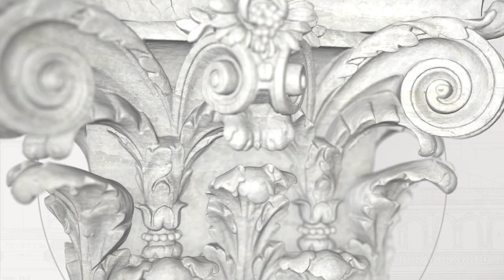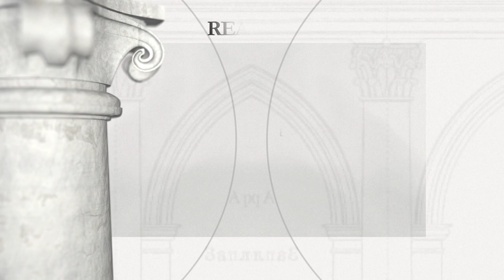Pałac Potockich w Krystynopolu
Fundator: Wojewoda kijowski i wołyński Franciszek Salezy Potocki

Miasto założył w r. 1692 Szczęsny (Feliks) Kazimierz Potocki, hetman wielki koronny i nazwał je Krystynopolem na cześć swojej żony Krystyny z Lubomirskich. Pałac został wzniesiony w latach 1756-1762 według projektu Pierre’a Ricauda de Tirregaille dla wnuka hetmana Potockiego, Franciszka Salezego Potockiego, wojewody kijowskiego i wołyńskiego. Franciszek Salezy był jednym z najbogatszych magnatów ówczesnej Rzeczypospolitej, stąd zwany był „królikiem Rusi”. W wybudowanej z wielkim rozmachem i wspaniale urządzonej rezydencji w Krystynopolu, Potocki miał do dyspozycji ogromną liczbę dworzan, których obowiązywał ceremoniał wzorowany na królewskim. Pałac Potockich przetrwał obydwie wojny światowe. Po r. 1945 w jego wnętrzach urządzono muzeum ateizmu, obecnie mieści się tam muzeum regionalne.